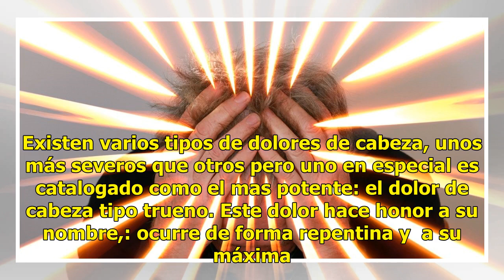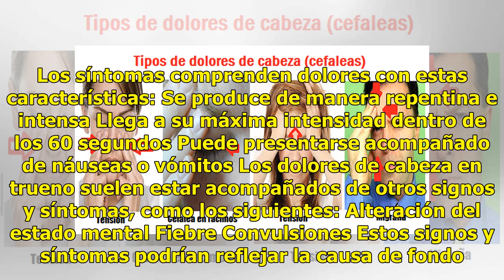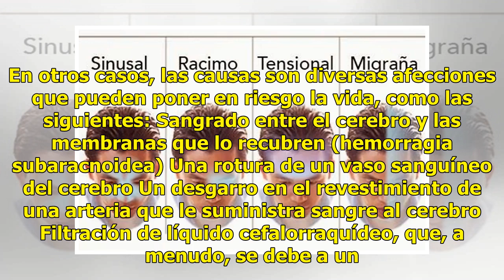¿Qué es dolor de cabeza tipo trueno?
Existen varios tipos de dolores de cabeza, unos más severos que otros pero uno en especial es catalogado como el mas potente: el dolor de cabeza tipo trueno. Este dolor hace honor a su nombre,: ocurre de forma repentina y  a su máxima intensidad dentro de los 60 segundos. Los dolores de cabeza en tr...